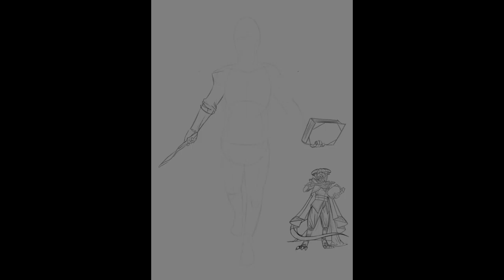Digital Painting 77 - Dragonian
Artwork for Galder's Gazeteer
2020.
Art Director: Anthony Cerrato